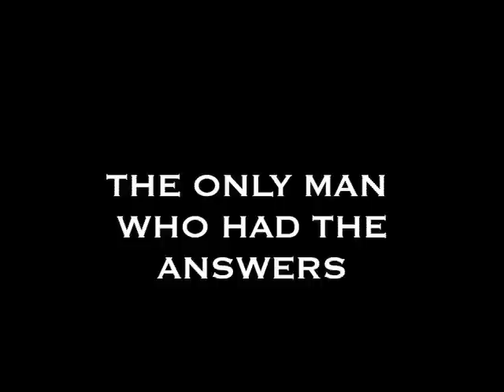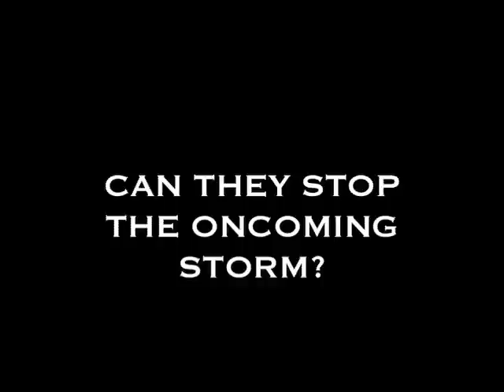Teddypocalypse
WARNING: Every time you watch this video, your testosterone will increase by approximately 107%

So this started out as a complete gag. However, upon finishing the video, we decided it would be too much of a waste to not make it a series. Spread the word! The apocalypse is coming!

- Requiem for a Dream/Gears of War Remix

-Oh, Sleeper- World Without a Sun